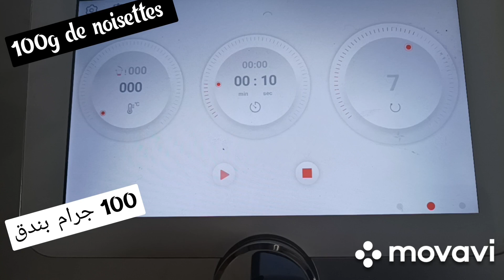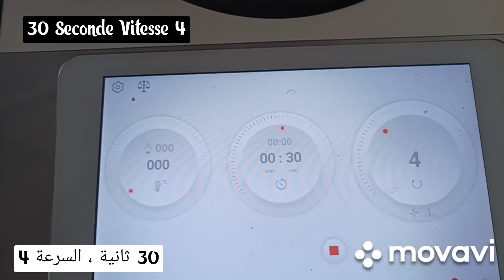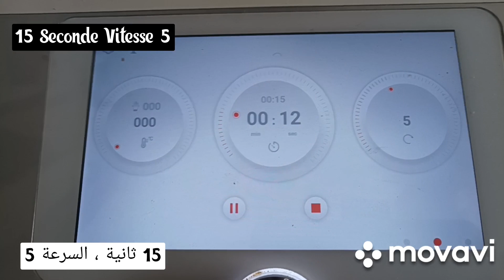Mini cakes aux noisettes 😋 cuisiox. مافن البندق